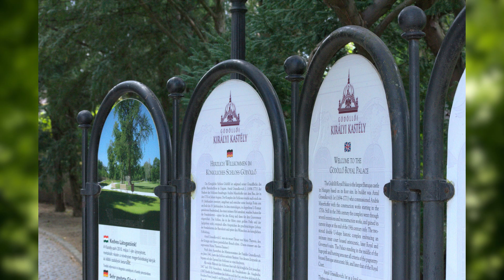Палац принцеси Сісі Royal Palace of Godollo Gödöllő Palace Угорщина 25 квітня 2017